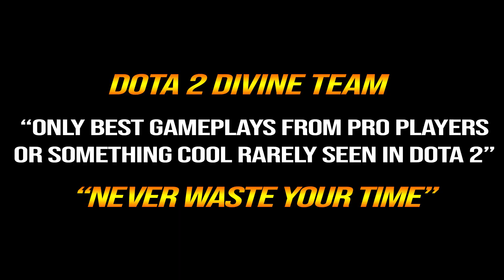🔥 12m BLOODSTONE Bristleback GOD MID — 75% Spell Lifesteal + 14x Stack Quill Spray META Dota 2 Pro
1. COMMENTA
💜 OUR WINNER 💜
31/8: Afury (68th)
10/9: Ashley XCX (69th)
20/9: allisson Medeiros (70th)
1/12: Almazyan Aiteyev (71st - Second time)
11/12: Immortal Yt (72nd)
21/12: Fredirick Pardillo (73rd)
31/12: Gerald radin (74th)
10/1/2023: Gabriel Rusth (75th)
20/1/2023: Waiting .
👉TOP RANK MMR
👉Hero Bristleback
Rigwarl, the Bristleback, is a melee strength hero famous for his array of synergistic, simplistic, and yet effective spells with low mana costs and cooldowns. Though each cast of his spells has relatively weak potency on its own, their instances have a cumulative effect, making the Bristleback quite deadly the longer he stays alive in a fight; this is directly reflected in his ultimate.